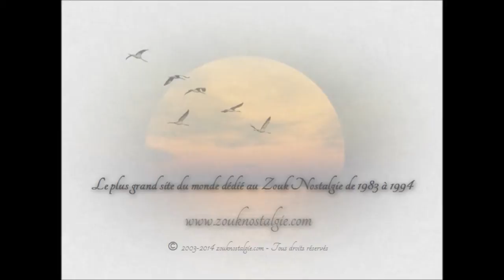[HD 720p] ZOUK NOSTALGIE JEAN DELIN Sensuel 1992 Jean Délin Prod. (2090.1) DOUDOU 973 DJ ISSSSALOP'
Voici le clip original du titre " Sensuel " extrait de l album de JEAN DELIN intitulé " Sensuel " sorti en 1992 sur le label Jean Délin Productions

Auteur compositeur lead chant et séquencé par JEAN DELIN
Arrangements et direction FRANCK CURIER
Trompette et clairon ERIC GIAUSSERAND
Choeurs BOD GUIBERT , DOLORES ORLEY , JEAN LUC ALGER , JEAN PAUL POGNON , RODRIGUE MARCEL et VIVIANE RANGON
Guitare DOMINIQUE GENGOUL , OLIVIER MAROT et WILLIMA JOSEPH ANGELIQUE
Claviers JEAN PIERRE ZABULON
Claviers et séquencé par THIERRY VATON
Lead vocal JEAN DELIN et MYRIANNE JARNIER
Saxophone ALAIN HATOT
Trombone ALEX PERDIGON et JACQUES BOLOGNESI
Mixé par THIERRY DOUMERGUE